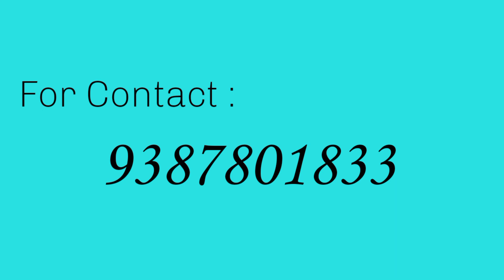NIOS Malayalam Assignment Solved for 2020-2021